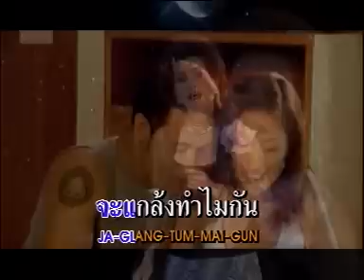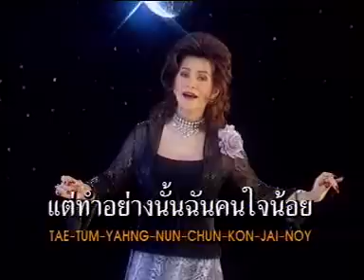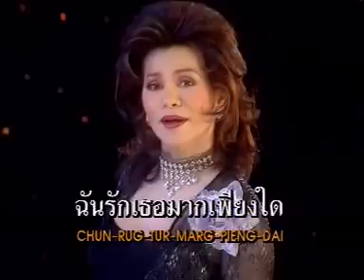ฉันทนไม่ได้ ดาวใจ ไพจิตร 30ปีทองชุด1